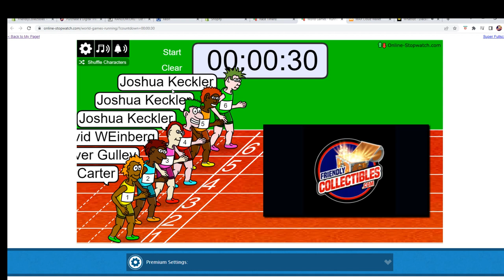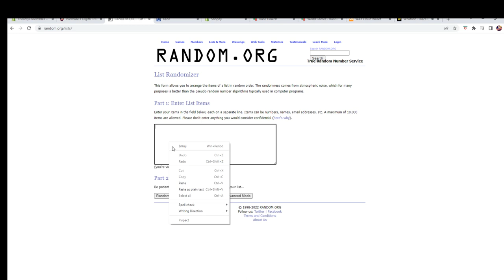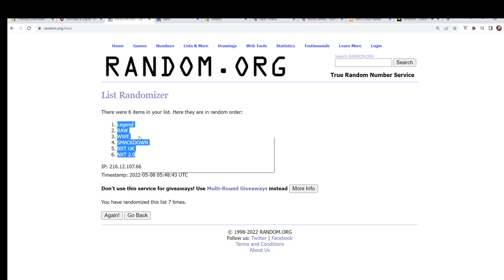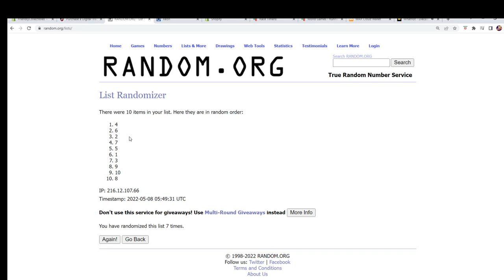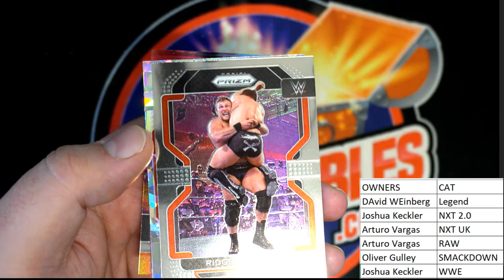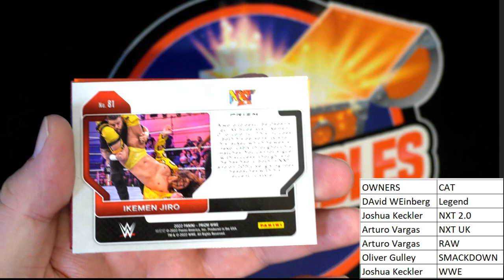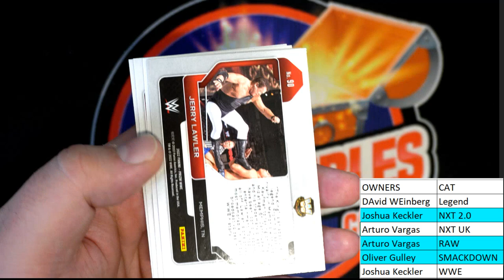2022 Panini Prizm WWE Hobby Pack ID 22WWEPACK678